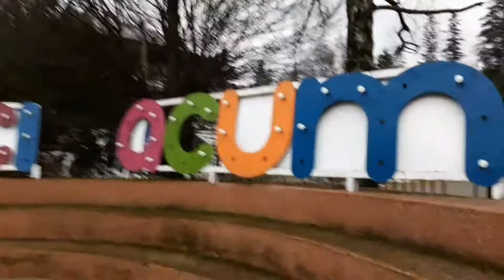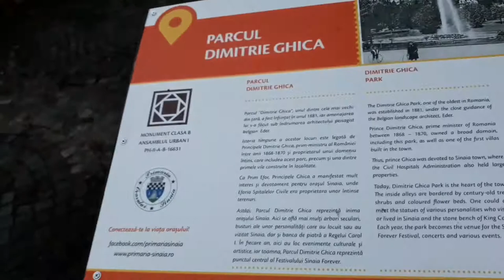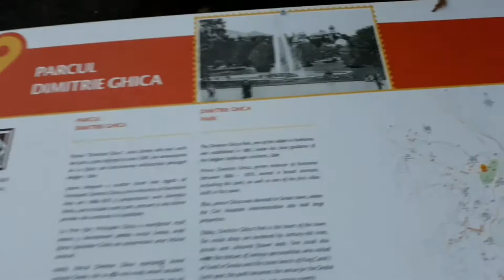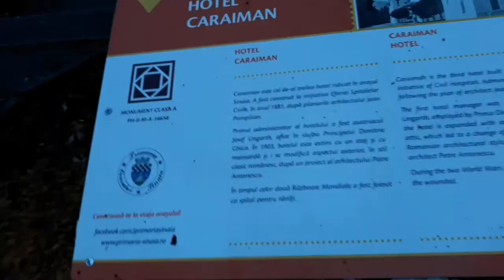Priveliști minunate la Cota 1400 🚠 | Centrul orașului + Parcul Dimitrie Ghica 🎠 | Sinaia,România🏔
PtBr: Vistas maravilhosas na Cota 1400 🚠 | Centro da cidade + Dimitrie Ghica Park 🎠 |  Sinaia, România🏔️

Și am ajuns și la cota 1400 și ne-au fascinat priveliștile mai ales ca era și zăpadă ! Apoi după ce ne-am bucurat de înălțime,am coborât și ne-am plimbat prin centrul orașului Sinaia și am vazut Primăria Sinaia, majoritatea hotelurilor, dar și Parcul Dimitrie Ghica. Imagini de vis 😍❤

PtBr: E chegamos à altitude de 1400 e ficamos fascinados com as vistas, principalmente porque estava nevando! Depois de aproveitar as alturas, descemos e caminhamos pelo centro de Sinaia e vimos a prefeitura de Sinaia, a maioria dos hotéis, mas também o Parque Dimitrie Ghica. Imagens de sonho 😍❤

14:57 Hotel Caraiman

15:57 Hotel Palace